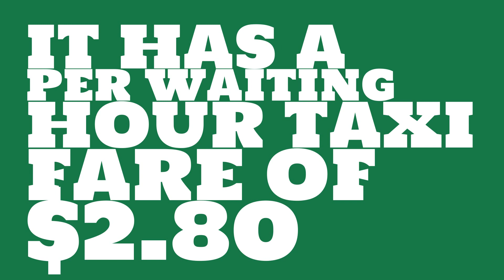What is the starting taxi fare in Atlanta, GA?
Watch this video to learn about taxi fares in Atlanta, GA. (based on average data)